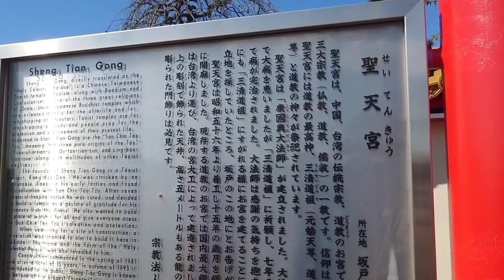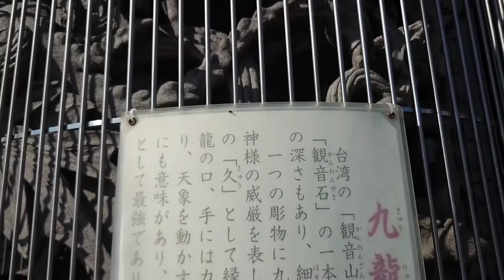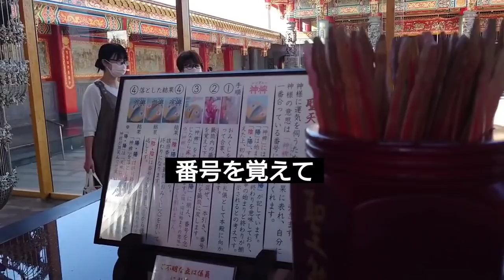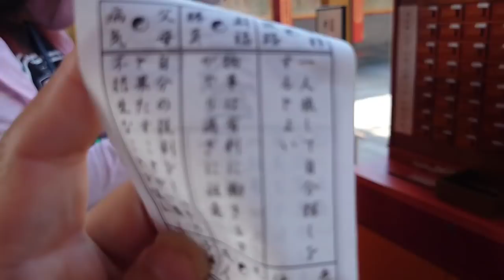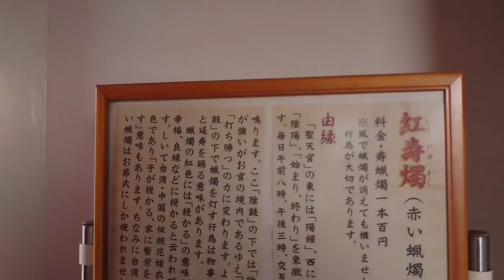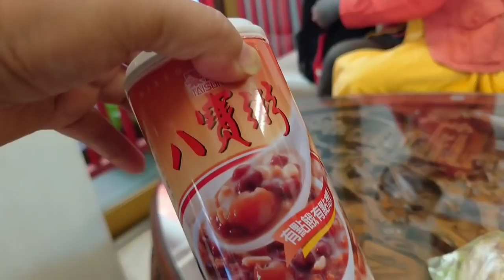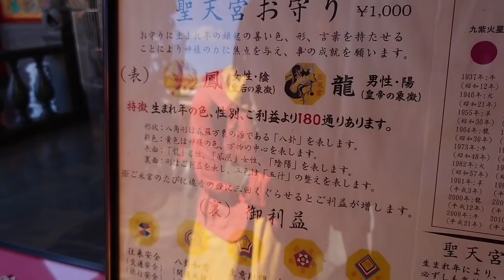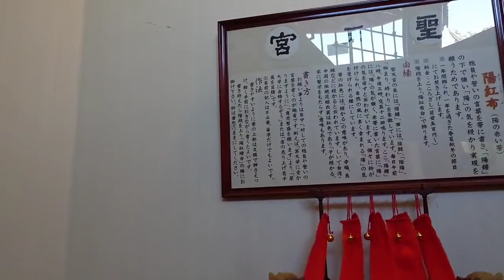アトラス探検隊 五千頭の龍が昇る聖天宮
五千頭の龍が昇る聖天宮